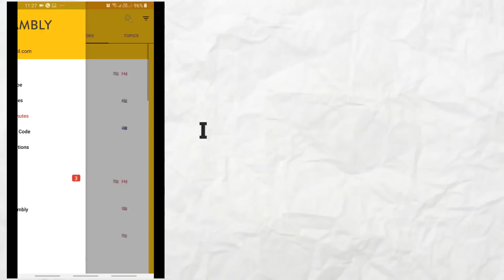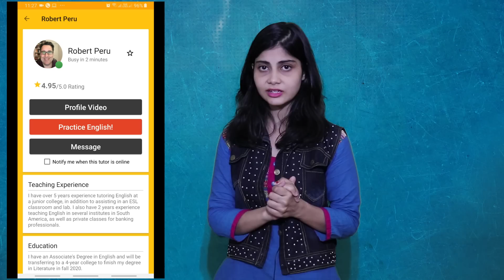यह APP आपको घर बैठे English सीखा देगी | Best Video Calling English Learning App | English Tutor App